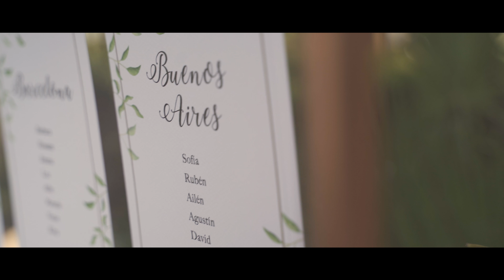Denise + Charles - Trailer | Boda en Masia Casa del Mar en Barcelona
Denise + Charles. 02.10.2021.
Boda en Masia Casa del Mar en Barcelona.

Vídeo: @mireiallum
Fotografía: @sr.isatis
Vestido de novia: @airebarcelona
Traje novio: @rosshecamiseros
Diseño gráfico: @denisecheb
Traje novio: @rosshecamiseros
MUAH: makeup_hair_barcelona
Finca: @masiacasadelmar
Catering: @torreshellman
Material: @dasler
Chill-out: @kitah_pon
Estilismo floral: @atmosferabarcelona
DJ: @soundworks_pro
Animación infantil: @animacion_chispitas
Mesa Dulce: @clarasnieve.barcelona